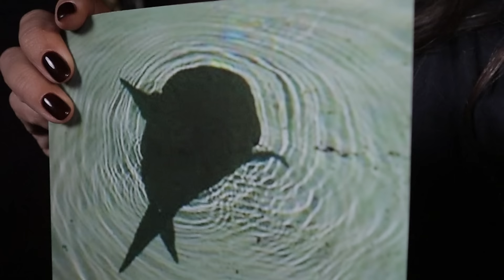Лечу руками! Нетрадиционное лечение // КОФЕ С РАЙДОС. Эпизод 55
Ищите помощи у целителей? Верите травнику больше, чем терапевту? Готовые на любые обряды ради здоровья?

Сегодня поговорим - возможно ли вылечиться при помощи магии, какие практики использовали предки, и почему нельзя пренебрегать традиционной медициной.

Виктория Райдос Битва Экстрасенсов 16 сезон